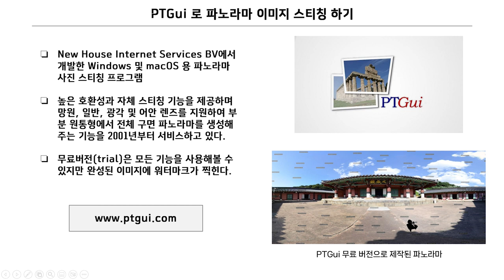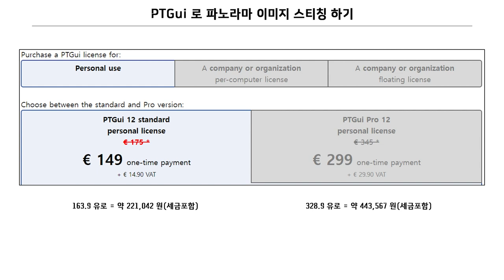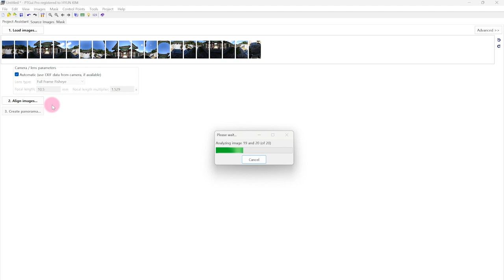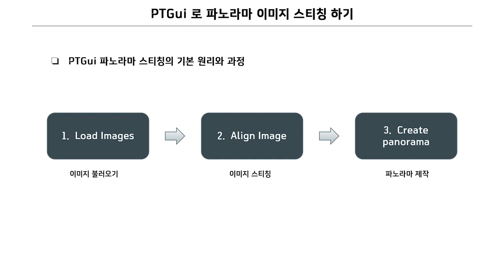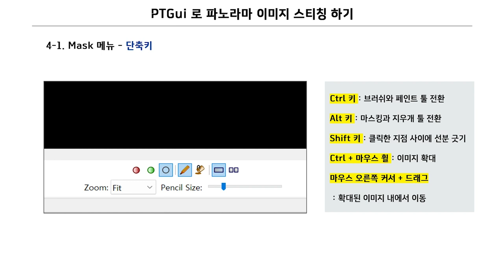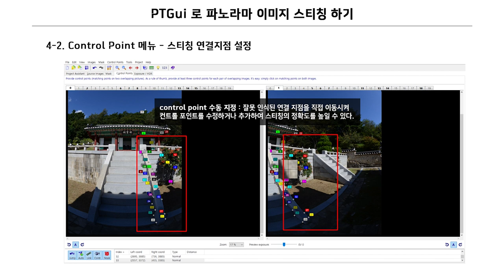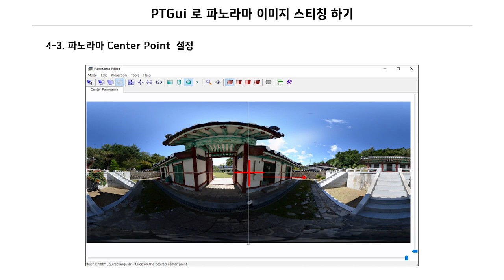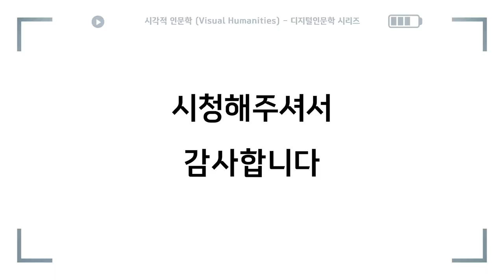[DH교육] [시각적인문학] (5강) 2. PTgui를 활용한 파노라마 제작법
[5강] 360도 파노라마 사진의 이해와 실습
5-2. PTgui를 활용한 파노라마 제작법

강의: 이주희 연구원 (한국학중앙연구원 디지털인문학연구소)